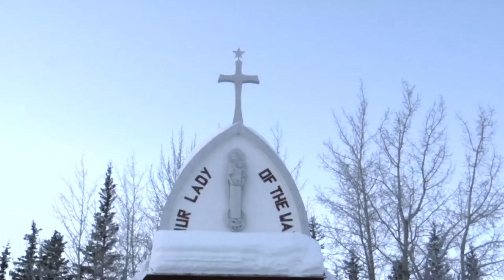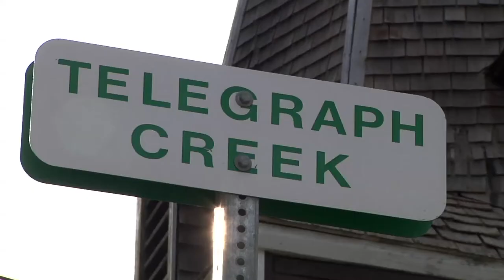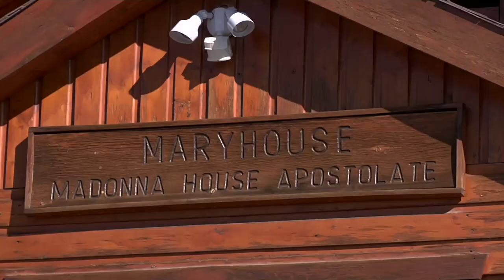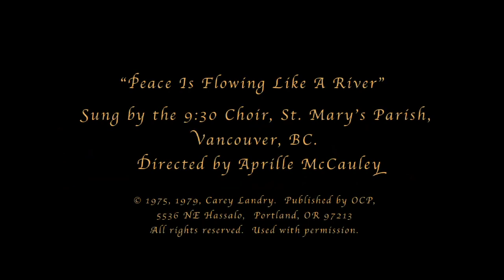Apostle of the North Full 30-minute version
A vocation film created for Bishop Gary Gordon to attract priests, nuns and lay families to missions in Canada's North.  Written and shot by Larry Lynn, CSC.  Executive Producer: Jack Ong.